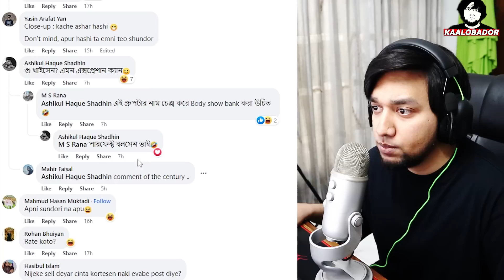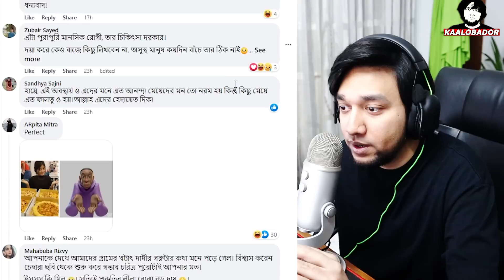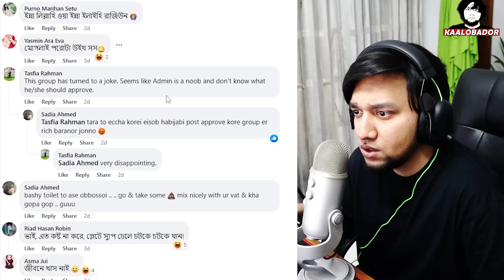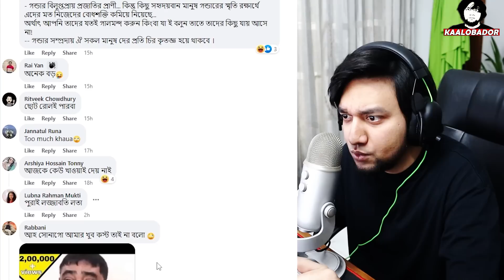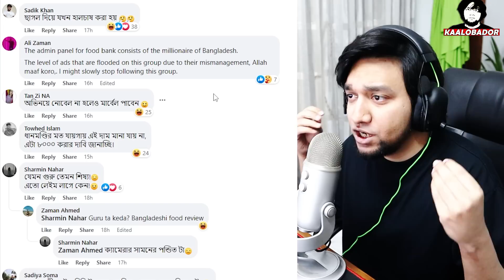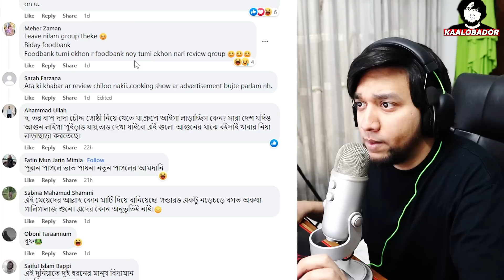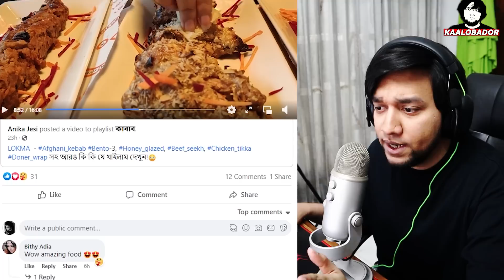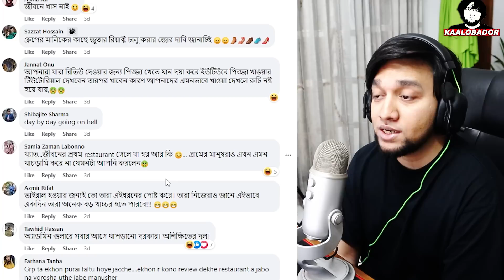Reacting To Bangla Food Review From Facebook | Bangla Food Vlog | Bangladeshi Food | KaaloBador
Reacting To Bangla Food Review From Facebook Groups
Bangla Food Vlog
New Food Vloggers in Bangladesh